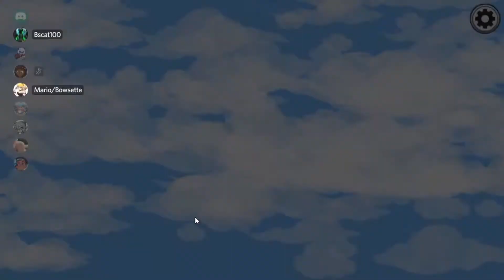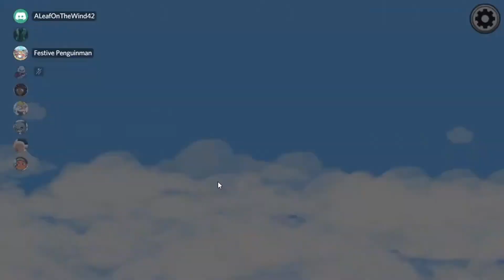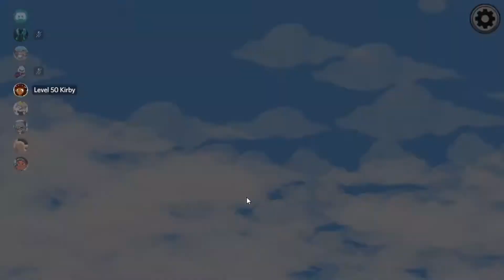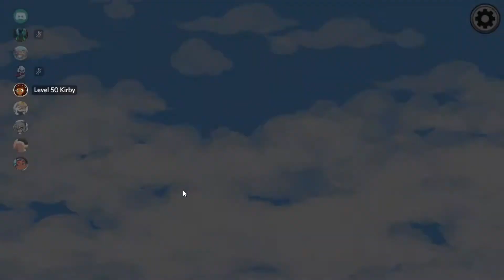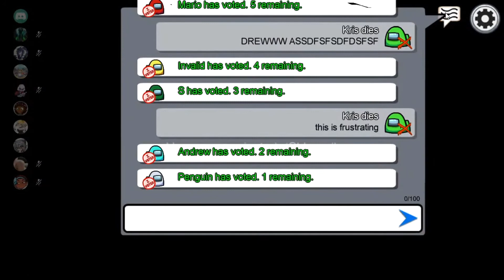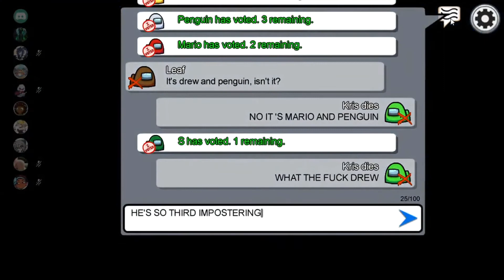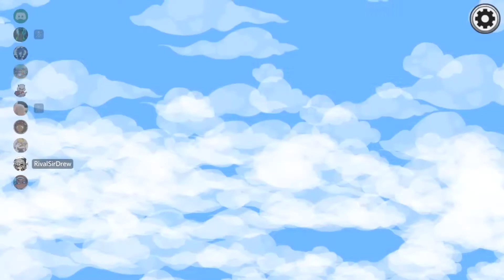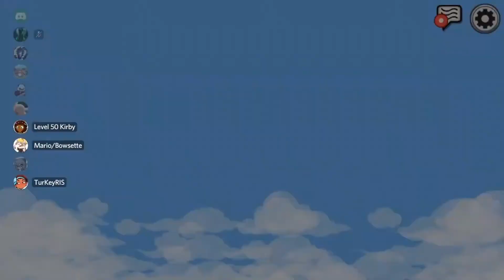THE MURDER SOUL READ!!! -- Among Us w/The GGC Crew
-Other Stuff-

-- This channel's new Discord server. Feel free to join in if you want to chill and hang out here. It's in it very infancy so it might not be super active but if you all wanna make it active then feel free to join and have yourselves a great time. I'm on discord probably the most so it's the best way to get in contact with me.

If I'm not streaming here to youtube, I'm probably on Twitch. Here's my twitch as I'll one day be making a pretty much full transition over there in terms of streaming.

I'm on twitter too! usually updates and other random retweets abound